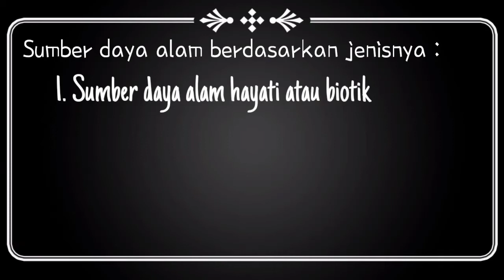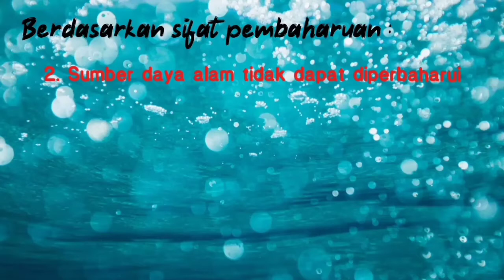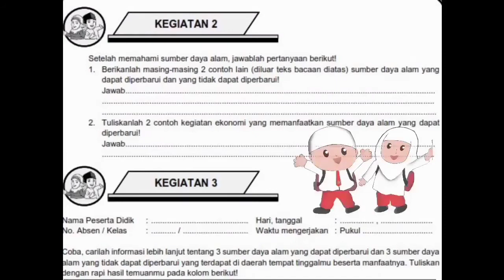Sumber Daya Alam part 1 Tema 2 kelas 4